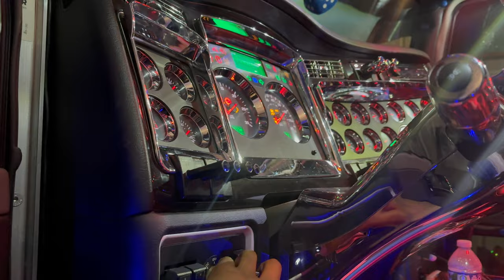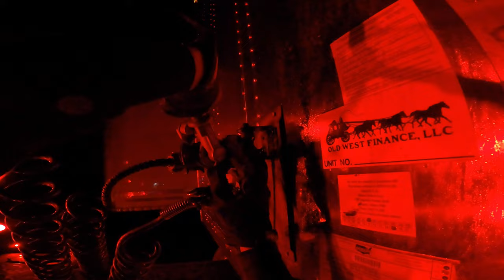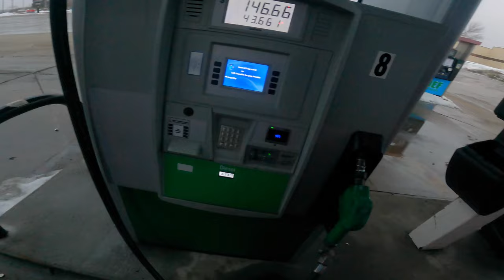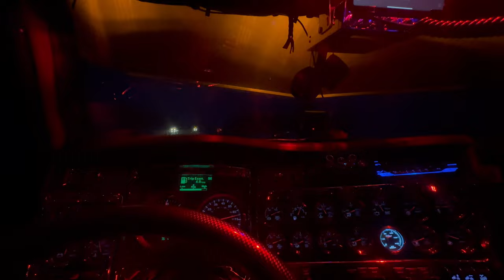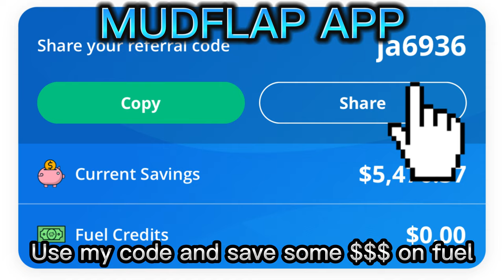I almost lost my oil filter | multi stop load in IA and NE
amazon truck parts
6.5in speakers
Carbon vinyl wrap
12V Cigarette lighter
iPad dash mount
Blue floor vinyl wrap
Air ride switch
Rear over inflate switch
Switch mounting plate
Blue dice
Sleeper $100 rug
Tandem slide stop
Window ipad mount
12in subwoofer
Subwoofer install kit
2200W Amplifier
Stick on convex mirror
Cup holder ipad mount
Red to blue dual revolution watermelon lights
Dual rev amber to blue lights
Red to blue 4in dual rev lights